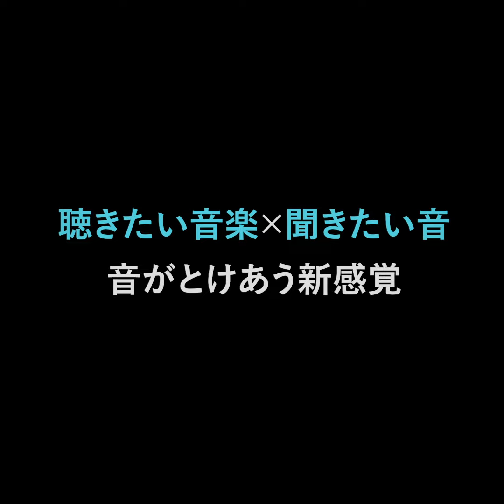聴きたい音楽×聞きたい音。音がとけあう新感覚「オープンイヤーヘッドホン」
【大人のソニー×bouncy】